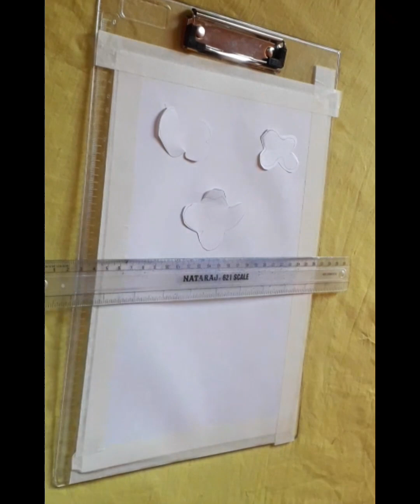Spray painting on paper 🎨